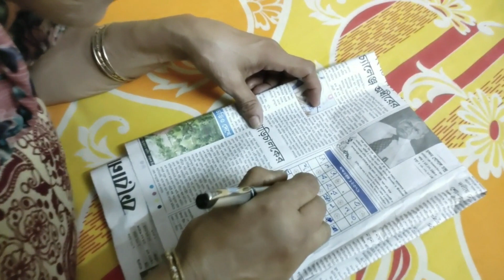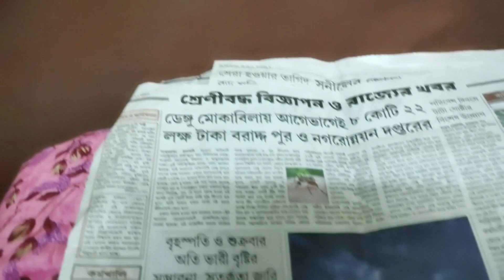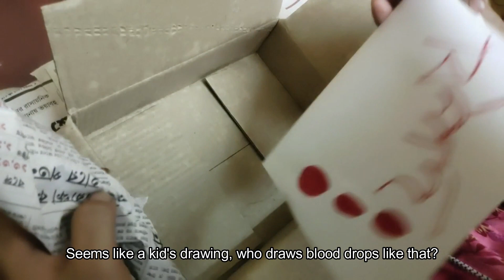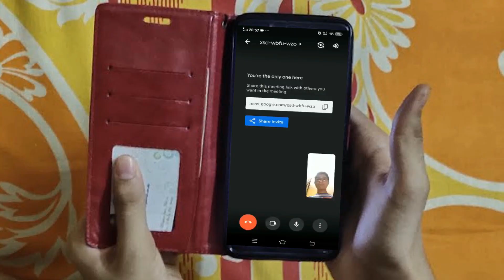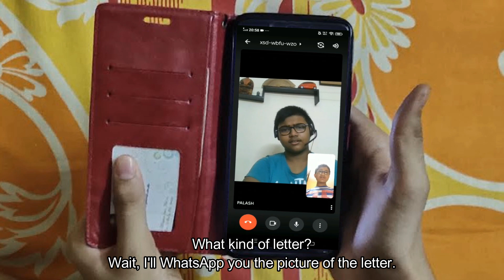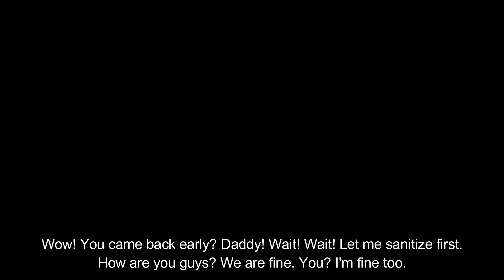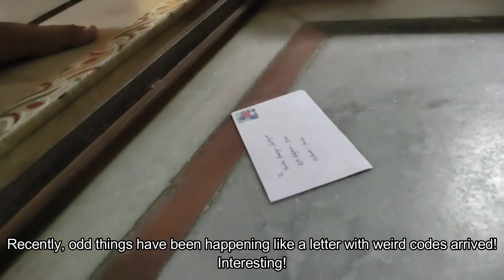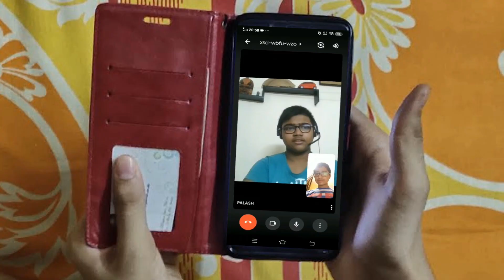আড়ালে অন্তরালে | Behind the Back | DDFilms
After solving the riddles of his late grandma, Aranya Chatterjee starts having flashbacks of his time spent with her. But that doesn't stop danger to come, as odd incidents occur until Aranya has to jump into the field to solve this new mystery!!

The Contents:
00:00 Intro and Previously On
02:08 The Letter
04:47 Old Memories
06:07 Dad, you not coming?
07:15 1st April?
07:42 Let's pack it up!
08:57 আড়ালে অন্তরালে
09:08 The Old House with Old Memories
12:29 Someone was Following Me!!
14:12 The Knife Box
17:14 Palash, HELP!!
19:08 The Chase
20:23 I have a Plan
21:59 We Gotta Move On
22:29 The Search Begins
23:57 Dad Is Back!
25:03 The Reveal
35:19 Fist Bumps!
35:40 End Credits